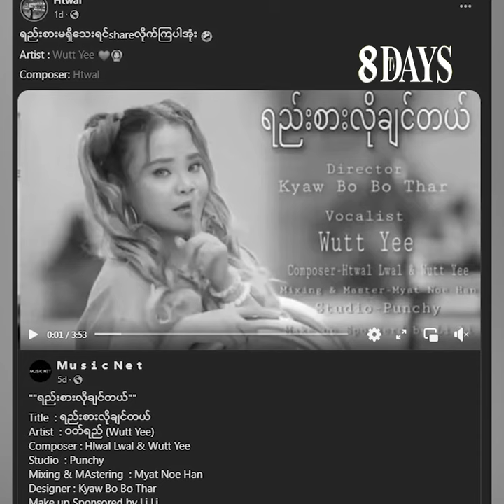ဒီသီချင်းမှာ ဒါရိုက်တာနာမည်အောက်ချပေးပါလို့ပြောလိုက်လို့ ပြဿနာတက်ပါလေရော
"သူ interview တစ်ခုမှာဖြေထားပါတယ်။သူဖုန်းဆက်တယ် မကိုင်ဘူးပေါ့။ဝတ်ရည်မငြင်းပါဘူး။ သူ့ဖုန်းကို မကိုင်ဘူးဆိုတာ ဝတ်ရည်ကြောက်လို့ပါ။ ဘာလို့လဲဆိုတော့ သူကပါးစပ်ကြမ်းတယ်။ရှေ့မှာမိုက်မိုက်ရိုင်းရိုင်း ပြောထားတာလေးတွေရှိတယ်။ နင်နဲ့ ငါနဲ့ စောက်တွေနဲ့ နှိုင်းပီး ပြောတာတွေရှိပါတယ်။"... ဆိုတဲ့ဝတ်ရည်